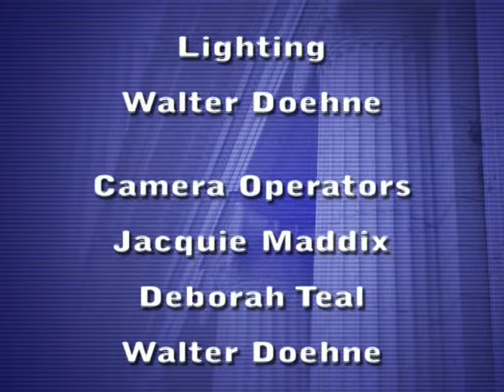Who is an American? A Conversation with President Lincoln, Senator Douglas & Dr. Martin Luther King.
Who is an American? Historical leaders portrayed by professional actors and historians offer insights in the words of these great leaders and the relevance of their thoughts today. This video was recorded in 2008 at Concordia University in Saint Paul, Minnesota with a grant from the Minnesota Sesquicentennial Celebration, The Saint Paul Foundation and support from SPPN,  Concordia University and OneMN.org.
Moderator: Dr. Bruce P. Corrie
Senator Douglas - Professor David Woodard
President Lincoln - Taber Akin
Dr. King - Warren Bowles
Audience Panel -
Nghi Huynh -  Publisher, Asian American Press
Al McFarlane - Publisher, Insight News
Marcia Murray
Cristina Corrie
Hayat Mohammed